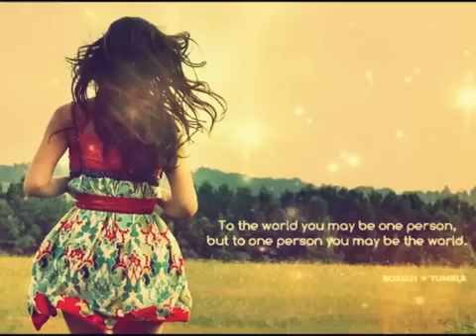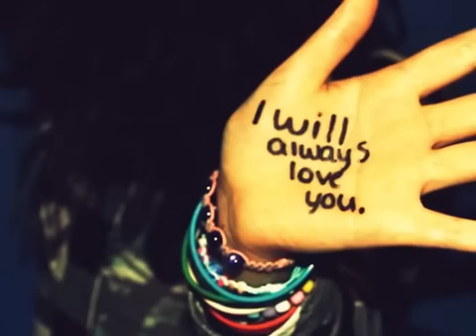ပိုပို - ေ၀းမယ္ဆိုတာသိရက္နဲ႔ 2015